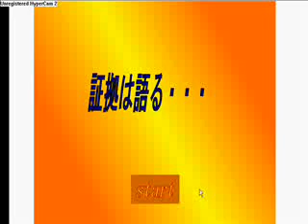sakuhin walkthrough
for more game walkthroughs!